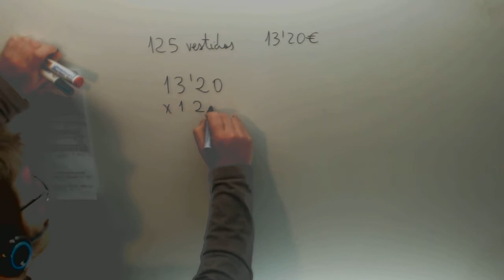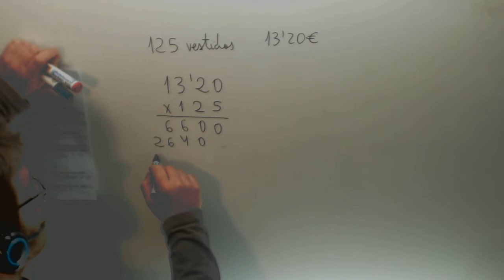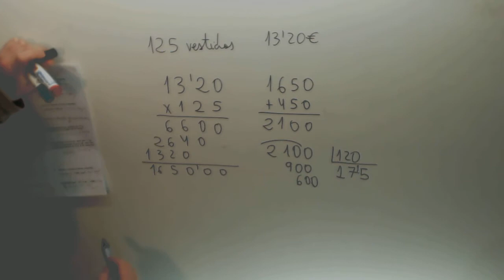Problema operaciones decimales vestidos Matematicas 1º ESO Academia Usero Estepona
Problema operaciones decimales vestidos Matematicas 1º ESO Suscríbete a nuestro canal en Youtube para ayudarnos a seguir creciendo Academia Usero en Estepona, el centro de formación con más vídeos en Internet del Mundo presenta